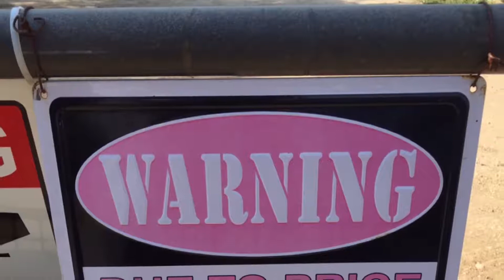Hank & Owie milking goats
We went to a farm not too far from here to give the boys an "experience".